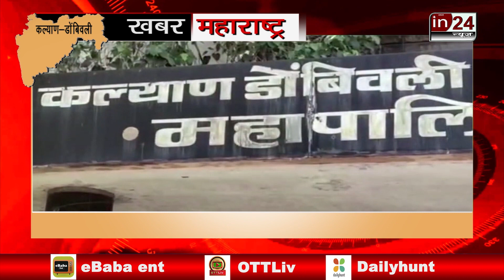भ्रष्टाचार का नया अड्डा बना, KDMC, 2 कर्मचारी गिरफ्तार | in24news